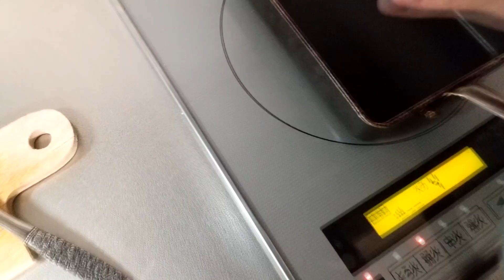COMI UM MORANGO ESTRANHO!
OPA GALERAAA!
Hj e mais um video de vlog...
Eu comi um morango branco muito ruim kkkk.
SO isso msm kkkakak
TMJ